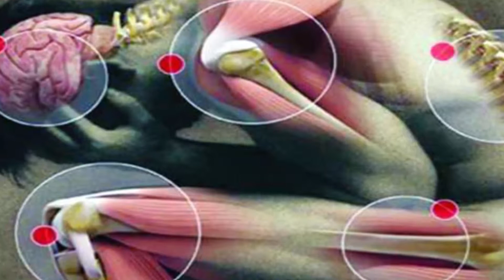দশটি রোগ থেকে ‍মুক্তি পেতে আপনি যে কারনে পান একটি হলেও খেতে চাইবেন/পান খাওয়ার উপকারিতা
দশটি রোগ থেকে ‍মুক্তি পেতে আপনি যে কারনে পান একটি হলেও খেতে চাইবেন।পান মানব দেহের জন্য খুবই গুরুত্ব বহন করে।পানের মধ্যে এত গুন রয়েছে যে আপনি জানতে পারলে আজই পান খেতে চাইবেন।দেহের অভ্যন্তরে লুকিয়ে থাকা জটিল সব রোগ সারাতে পাণ পাতার গুরুত্ব অনেক।